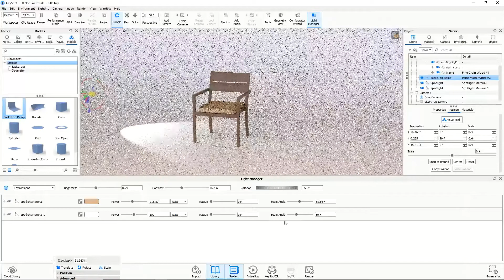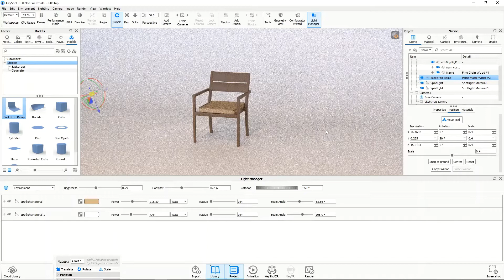Tips Rápidos con Keyshot | Luces Terciarias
Tips Rápidos con Keyshot!!
En estas ocasión  te presentamos como aprender con Keyshot  el manejo de luces terciarias y verás cómo tus renders se verán mas realistas. By: Nuestra Arquitecta Mariel.